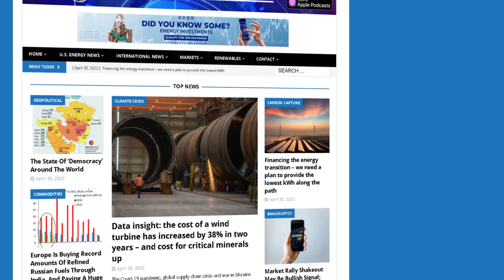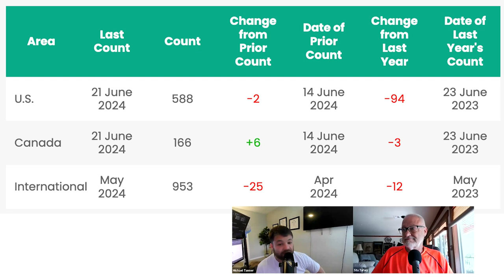Half of EV Owners Want Gas Cars?!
Biden Illegally Diverts Billions to Build Floating Wind Turbines!

In Case You Think Someone Has The Answer To New York’s Looming Energy Disaster

Almost Half Of EV Owners Want To Go Back To Gas Cars, Study Finds

NatPower Marine Investing $3.2B+ to Establish the UK’s First Commercial Electric Ship Charging Network

In this episode of the Energy News Beat Daily Standup, the host, Michael Tanner and Stuart Turley discuss several key energy headlines, including Biden allegedly diverting funds to build floating wind turbines, the lack of solutions for New York's energy crisis, a study showing nearly half of EV owners wanting to return to gas cars, and Nat Power Marine's $3.2 billion investment in the UK's first commercial electric ship charging network. They also touch on recent oil and gas market trends, including rig counts and geopolitical impacts, with a focus on the upcoming week's events and concerns about commercial real estate debt in the banking sector.

00:00 - Intro
01:19 - Biden Illegally Diverts Billions to Build Floating Wind Turbines!
04:07 - In Case You Think Someone Has The Answer To New York’s Looming Energy Disaster
06:35 - Almost Half Of EV Owners Want To Go Back To Gas Cars, Study Finds
10:02 - NatPower Marine Investing $3.2B+ to Establish the UK’s First Commercial Electric Ship Charging Network
15:29 - Markets Update
18:10 - Rig Count Update
19:04 - Outro